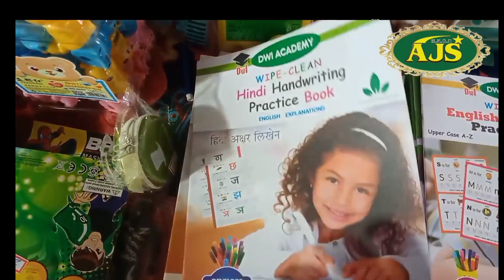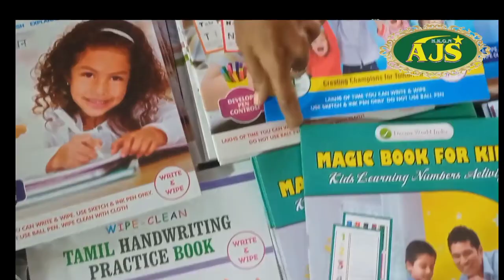Dream Kid's Shop In AJS Retail Market Hosur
AJS retail Market Hosur